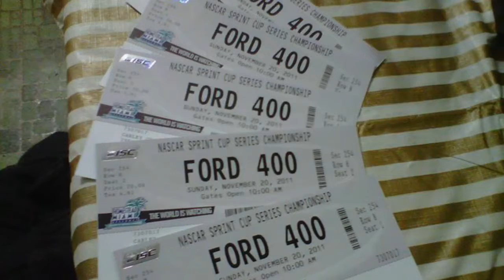Homestead Miami Motor Speedway